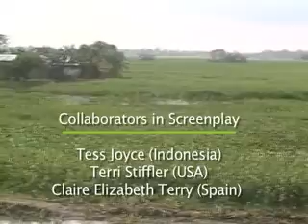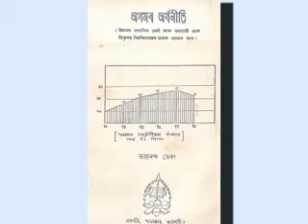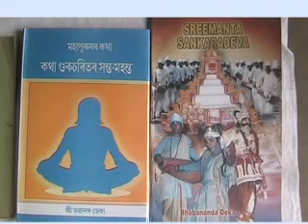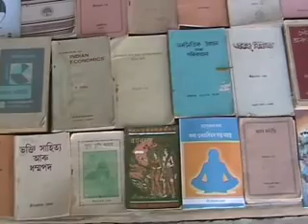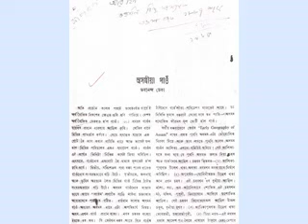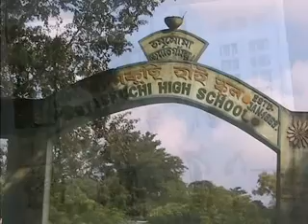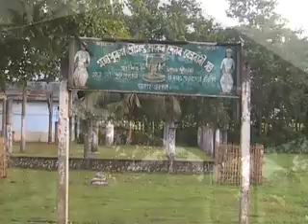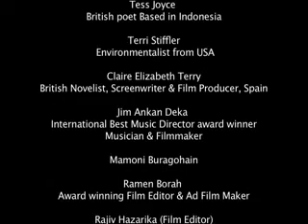Golden Jubilee of Assam Economics Research & Pioneer Assamese Economist Litterateur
A documentary celebrating the completion of 50 years of the first Assamese book on Assam Economics authored by pioneer Assam Economist Principal Bhabananda Deka